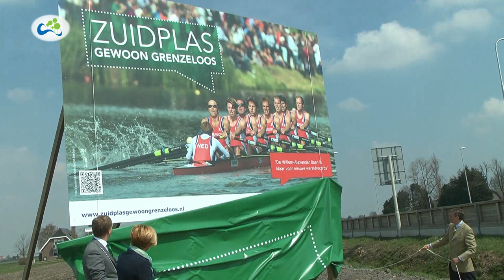Zuidplas Gewoon Grenzeloos